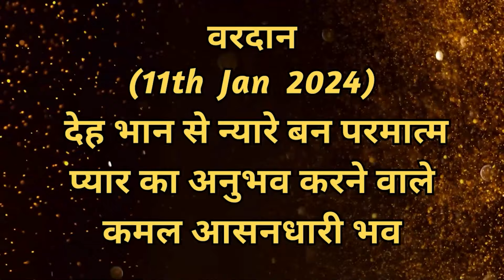AAJ KA VARDAN-11-01-2024, BK ADITI, RAJYOGA TEACHER, GYANSAROVAR, MOUNT ABU, RAJASTHAN,INDIA.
आज का वरदान - कमल आसनधारी  स्थिति  का अभ्यास .
BK ADITI,
KAMAL AASANDHARI STHITI KA ABHYAS,
CATEGORY  :  EDUCATION